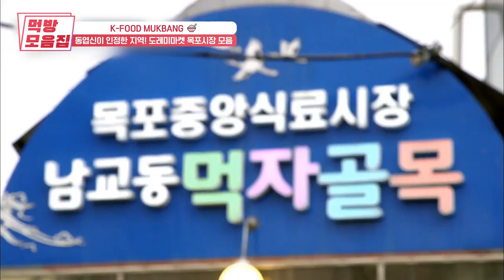[도레미마켓] 키범이도 나래도 협찬 옷과 맞바꾼 호롱쇼쇼쇼 | 놀라운토요일 | Olive K-FOOD EP.30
도레미마켓 목포시장 모음집 가져왔도레미♪
낙지호롱이부터 민어회까지 말해뭐해~